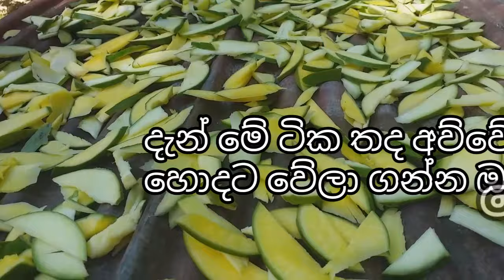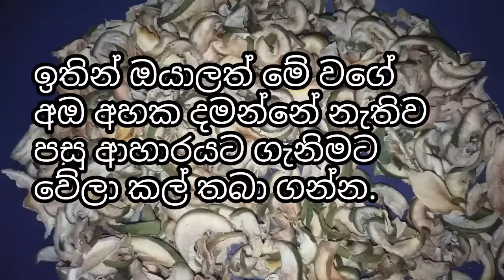Let's preserve raw mangoes and eat them later අමු අඹ වේලා කල් තබා නැවත අහාරයට ගමු